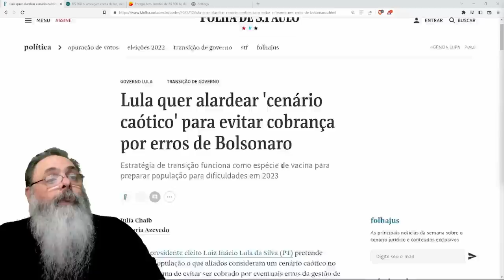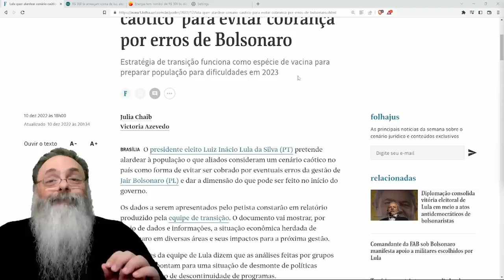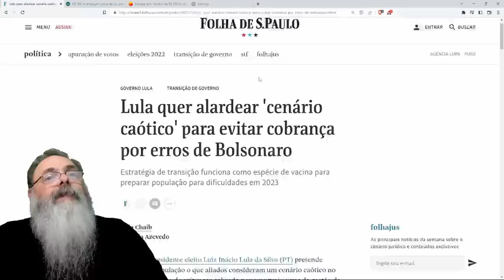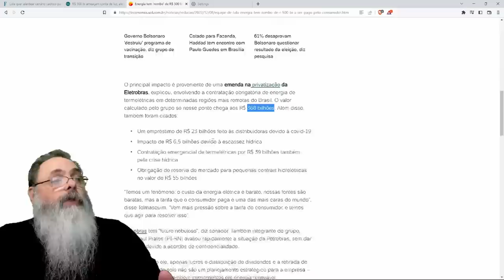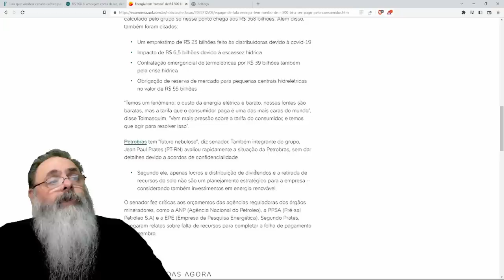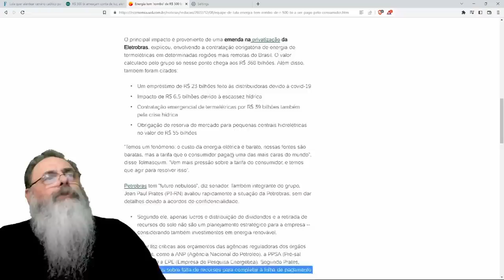LULA vai AUMENTAR os IMPOSTOS sobre ENERGIA ELÉTRIA e COMBUSTÍVEIS e, para isso, INVENTA CRISE